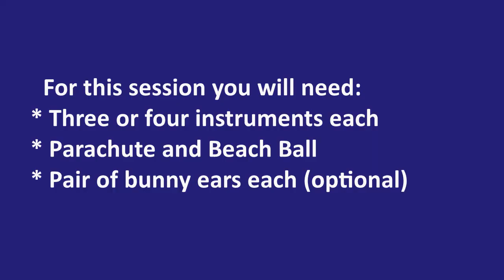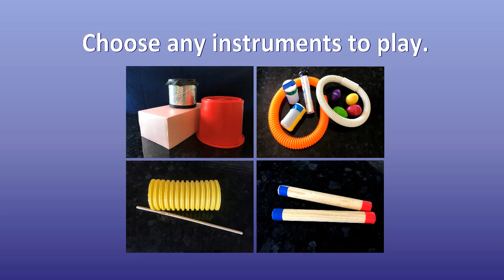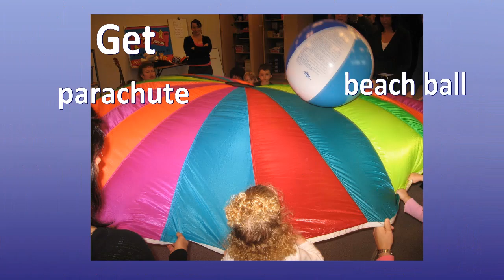4 & 5s Term 1 Session 10b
1. MRS BUNNY (MOVE) (Revision):
  ~ 1 pair of bunny ears (optional)
     -  Motor planning through isolating movement of nose then toes only, as well as alternate hands
        then alternate feet,
     - Imagination,
     - Timing, and steady beat,
     - Midline, balance, strength and agility through hopping,
     - Memory of a sequence of movements and lyrics.
  2. I HAVE A BAND (Revision):
~  1 instrument each from an assorted collection
     - Ability to play a constant steady beat while also varying volume,
     - Ability to play at a constant volume while changing speed,
     - Combining volume and speed changes,
     - Midline through playing drum with alternate hands.
  3. OCEANS (Revision)
Watch the video to see what to do. Roll the ball on the fabric. Everyone works together to make the ball stop when the music stops.
~ Parachute and beach ball
     - Team work,
     - Self control
     - Eye strength through tracking in three dimensions, particularly across the midline,
     - Focussed listening.
   4. GOODBYE SONG:
     - Midline through moving hands across the midline,
     - Pitch focus using hand signs,
     - Singing from memory.

Time Codes:
0:00 Introduction and welcome
0:20 Mrs Bunny - Move - Revision - Teaching the song
1:14 Mrs Bunny - Song with actions
2:47 I Have a Band - Revision - Teaching the song
3:40 I Have a Band - Song with actions
6:25 Oceans - Teaching the song
6:46 Oceans - Song with actions
11:30 Goodbye Song and solfa hand signs

Children build MUSICAL skills in:
     - Steady beat through first moving in time with a beat, and later playing in time;
     - Varying tempo (speed) and dynamic level (volume) when moving or playing instruments;
     - Singing in tune, hearing variations in pitch, and becoming aware of how to change their voice
       to match a certain pitch;
     - Awareness of changes in pitch to create a melody. Pitch change can be experienced
       through movements which go up or down to match the movement of the pitch;
     - Playing simple percussion instruments in different ways including striking, shaking, and
       scraping;
     - Starting and stopping together.
Children develop essential GENERAL skills in:
     - Focussed listening;
     - Language understanding through songs which use words in a movement context, or
       songs on a certain topic which develop vocabulary;
     - Spatial awareness, understanding how their body fits into a three-dimensional space,
       especially when moving;
     - Body awareness through using their whole body in movement;
     - Physical coordination through moving body parts separately and together, especially
       across the 3 midlines;
     - Balance, through moving on three planes (vertically, horizontally, diagonally) at
       different speeds and in different directions;
     - Social confidence through working with others, sharing space and equipment;
     - Memory. Songs have sequences in actions, words, melody, and rhythm. Through the
       multi-sensory nature of the activities, many brain areas are involved in the experience
       making the memories stronger;
     - Eye strength through focussing on objects/people moving in a 3-dimensional space;
     - Creativity through using imagination by pretending to be something else, or problem
       solving for example by finding their own pathway through a group of people who are
       also moving.